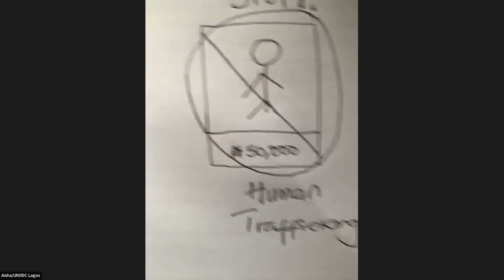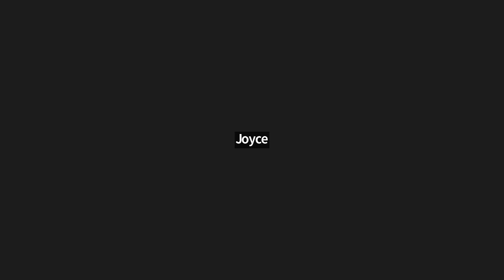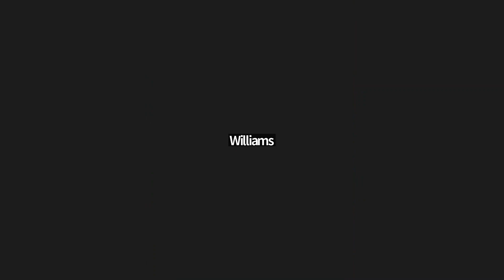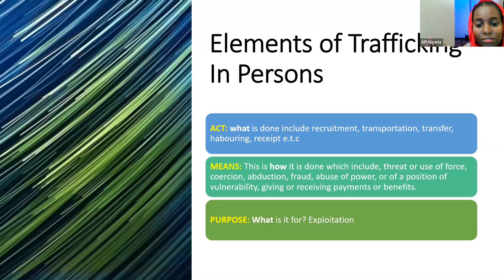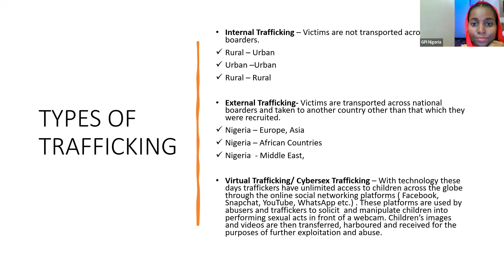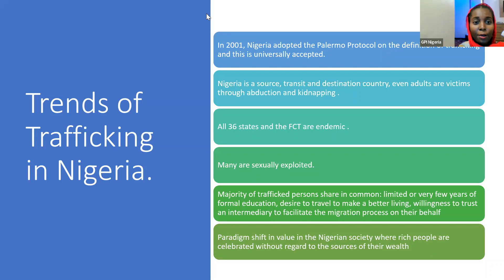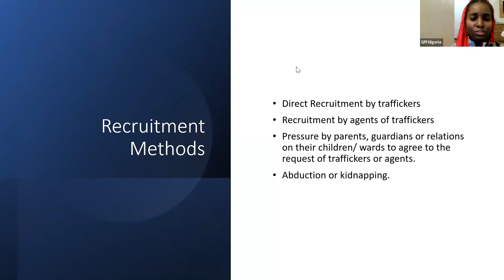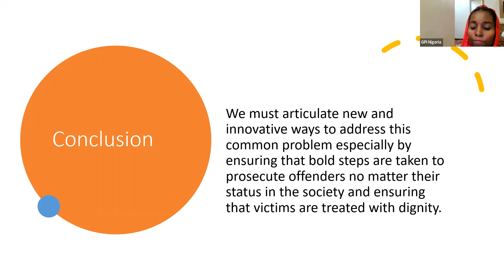Introduction to the Concept of Human Trafficking with Loretta Enofe-Laurel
The Girls' Power Initiative (GPI) Social Media for Social Change (SM4SC) campaign includes serial workshops to equip young people with knowledge and skills on optimising Social Media to advocate for countering Trafficking in Persons (TIP).

The second series SM4SC 2.0 was held from July 27-29 to commemorate the 2022 World Day Against Trafficking in Persons.

This session aimed at
- introducing participants to the concept of Trafficking in Persons (TIP)
- know the pre-requisite for safe migration
- and to gain knowledge on online sex trafficking

Meet the Facilitator:
Loretta Enofe-Laurel is the convener of the SM4SC series, a UN Women Beijing+25 Eaglet, and the Head of Programmes, GPI Abuja. She has 8 years of experience programming on human trafficking prevention and trained in the Stakeholder Engagement for the Implementation of the UN Convention against Transnational Organised Crime (UNTOC).
She works closely with adolescents and young persons and is passionate about their well-being and development. She recognizes the potential and energy they possess, for when these are harnessed with skills, resources and opportunities, they can mobilise on a cause(s) to drive social change.